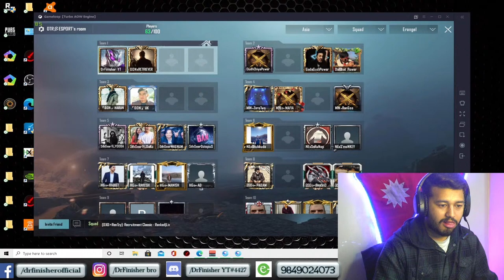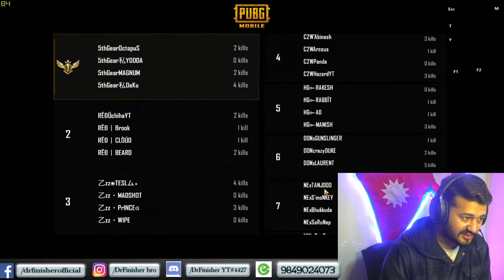PMEW QUARTER FINALS || GROUP- B || LAKSHYA 3K KO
Flute: Rabin Shrestha (Kutumba)
                            Sarangi : Monish Niroula
                            Vocal: Arjun Katuwal

                         ▶️Anxmus
                         Singer: Shashwot Khadka
                          Lyrics/Composed: Shashwot Khadka
                          Music Label: Shashwot Khadka
                         @Milan Thapa